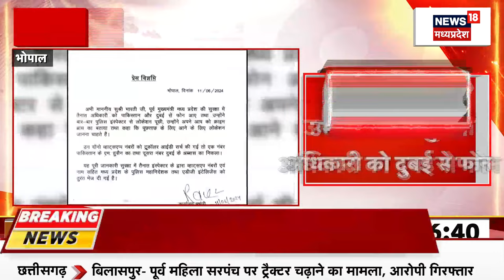Uma Bharti के सुरक्षा अधिकारी को Dubai से आया फोन, कौन पूछ रहा उमा भारती की लोकेशन? | Breaking News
फोन आने के बाद जब उमा भारती के कार्यालय प्रभारी ने ट्रू कॉलर पर नंबर सर्च क‍िए, तो एक नंबर पाक‍िस्‍तान के एम. हुसैन और दूसरा नंबर दुबई के अब्बास के नाम का निकला. दोनों फोन नंबर बाहरी होने की पुष्टि के बाद उमा भारती की सुरक्षा में तैनात पुलिस इंस्पेक्टर ने डीजीपी और एडीजी इंटेलीजेंस को इसकी सूचना दी